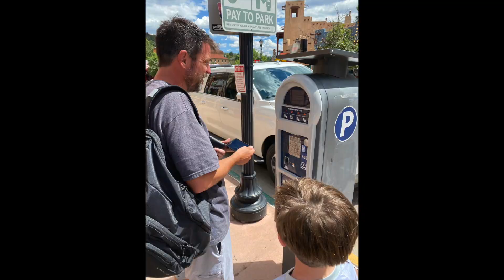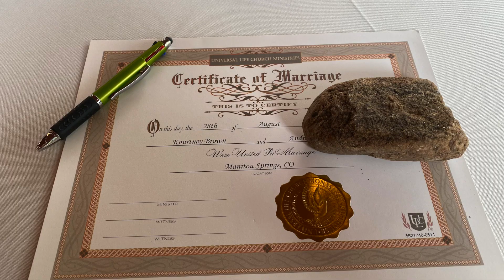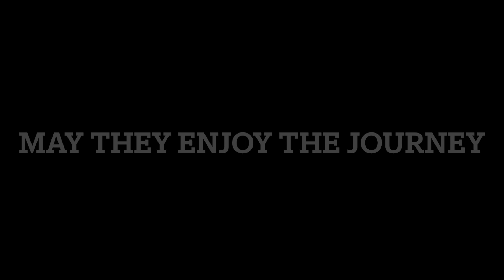Kourtney and Andrew's Wedding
Trip to Manitou Springs for the wedding of Kourtney and Andrew, August 28, 2022.